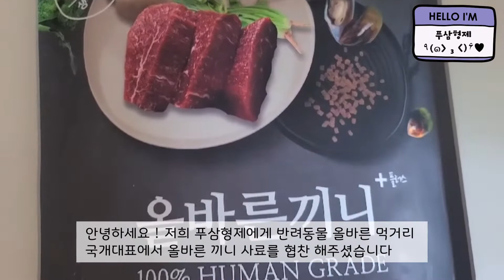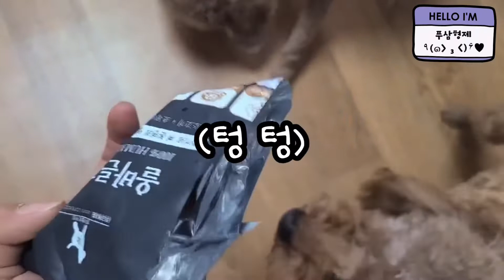세상에 이런 사료는 처음이야!